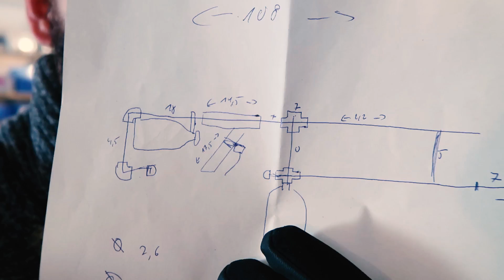🔥 Flamethrower 🔥 / Joel "The Last Of Us" Cosplay / Making Of / maul X maja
For Maul's cosplay of Joel from the video game "The Last Of Us" he built the coolest ingame weapon ever: THE FLAMETHROWER!